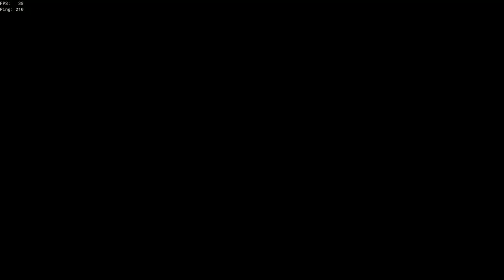Reaper Brig Vs Athena Sloop with Reaper chest | Sea of Thieves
Ahoy!
Friends Brig crew in a long battle.